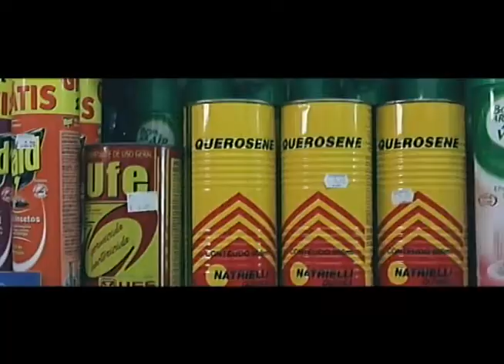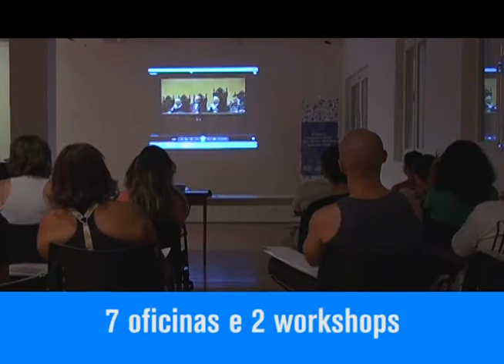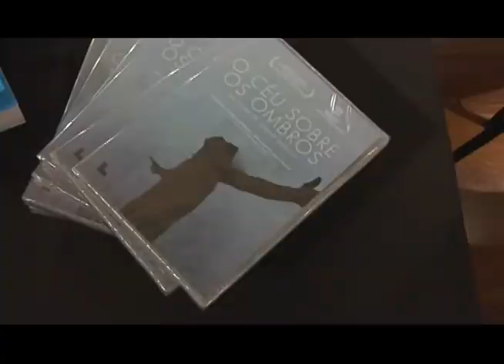TV Mostra - Retrospectiva da 6ª CineBH (23/10/2012)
Produção e Reportagem:
- Leonardo Ayres
- Mariana Coutinho

Fotografia e Câmera:
Leo Boi

Direção e Edição:
Gustavo Brandão

Vinheta de Abertura:
Lucas de Souza